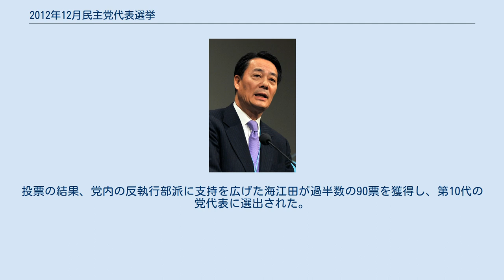2012年12月民主党代表選挙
2012年12月民主党代表選挙（2012ねん12がつみんしゅとうだいひょうせんきょ）は、2012年12月16日に辞任を表明した野田佳彦代表の後任を選出するため、2012年12月25日に両院議員総会において実施された民主党の党代表選挙である。
海江田万里が選出された。
 2012年12月16日に執行された第46回衆議院議員総選挙において民主党は公示前は231議席を有していたが、当選が57議席にとどまるという惨敗を喫し、自由民主党などによる政権奪還を許す結果となった。
このため党代表であった野田佳彦首相は同日中に党代表を引責辞任する意向を表明し、これに伴い代表選が行われることとなった。
任期は、2015年9月末まで。
 野田の後継総理を決定する特別国会が12月26日に召集されることから、代表選挙は12月22日午前に告示し、午後に両院議員総会において選出されることとなった。
しかし12月19日に開催された両議院議員総会では「2013年1月の党大会で選出するべき」「拙速にやるべきではない」「国会議員だけでなく落選候補や地方議員も参加できるようにすべき」など日程や選挙のあり方に異論が相次いだため、12月21日の党拡大役員会において選挙日程が12月25日へと延期された。
 総選挙に大敗し議員数を減らしたため、立候補に必要な推薦人20人の確保にも苦労する事態となり、また党の勢いがない状況のため党代表就任が「ババ抜き」と形容されるなど、当初は立候補者に名乗りをあげる者がなく、本命不在の選挙と言われた。
12月18日には2013年執行予定の参議院選挙における選挙の顔となることも踏まえ、細野豪志政調会長を推す声が広まったがこれを固辞、12月22日に経済財政担当大臣や経済産業大臣などを務めた海江田万里が、また12月23日には国土交通大臣などを務めた馬淵澄夫が立候補を表明した。
 投票権は党の国会議員のみに認められた。
投票の結果、党内の反執行部派に支持を広げた海江田が過半数の90票を獲得し、第10代の党代表に選出された。